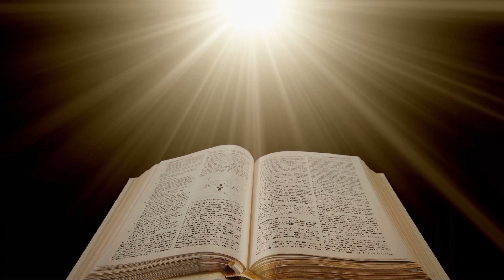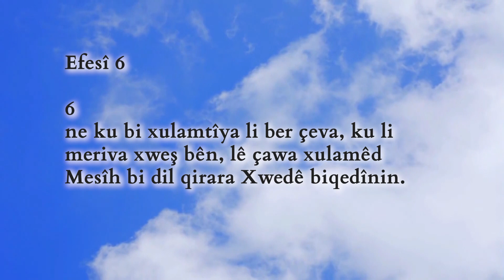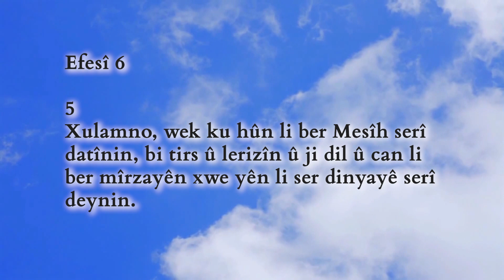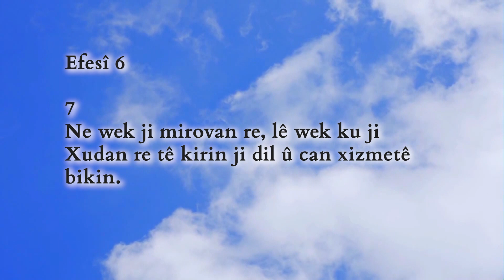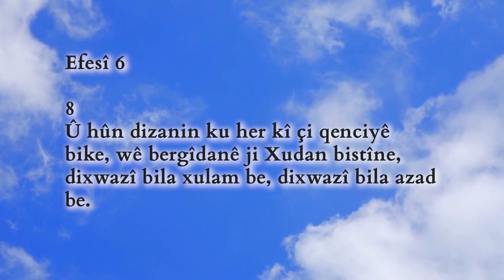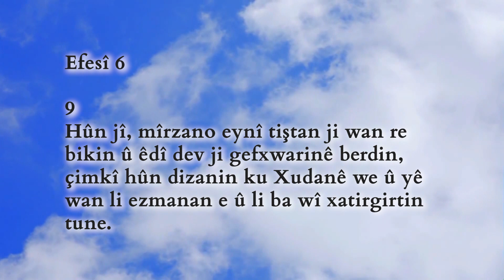26 - TEKİLİYA SERKAR Û KARKER – İşçi Patron Köle Efendi İlişkileri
Kürtçe konuşan izleyicilerimiz ekran başına.
►Tanrı sözü olan İncil yaşamlarımız için ne diyor?
►ve Tanrı sözünde nasıl yaşamamızı istiyor?
►İncil’e inanan Hristiyanlar imanlarını ne kadar yaşayabiliyor?
►Hristiyanlık hakkında yanlış bilinen gerçekler neler?
Mardin Protestan Kilisesi pastörü Ender Peker’in İncil kitabı üzerine konuşmalarından oluşan Kürtçe dilinde hazırladığı program "Încîl Çi Dibêje," Kanal Hayat ekranlarında veya youtube sayfamızdan takip edebilirsiniz. Esen Kalın